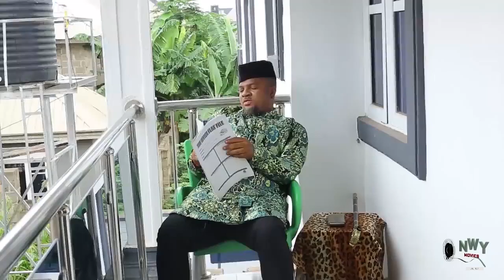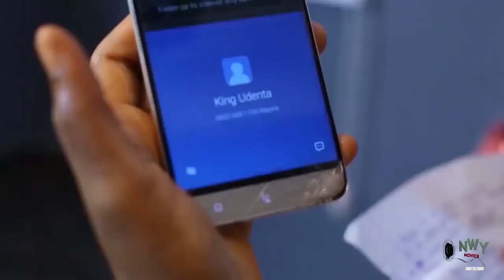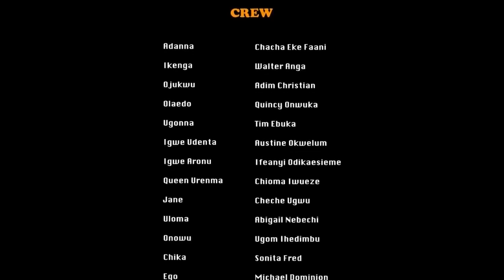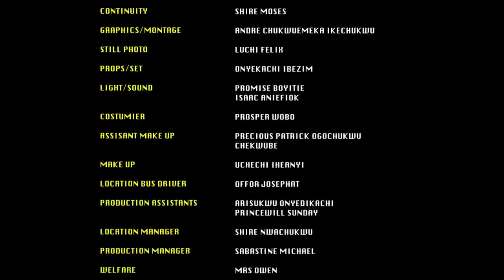The Homeless Girl Dat Won A Scholarship From A Handsome Billionaire Dat Changed Her Life- Chacha Eke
MOVIE TITTLE:::
STARRING::: Chacha Eke
COMPANY'S NAME:::Nickson Production
YEAR::2022